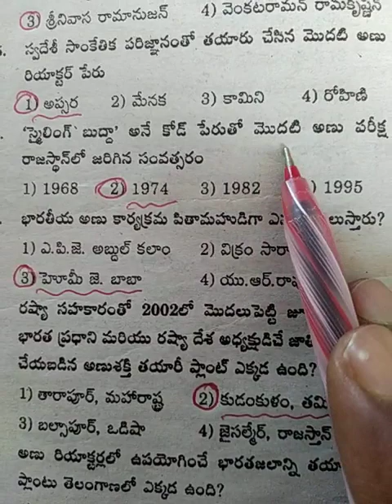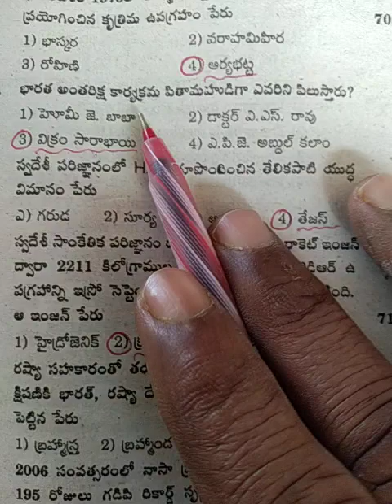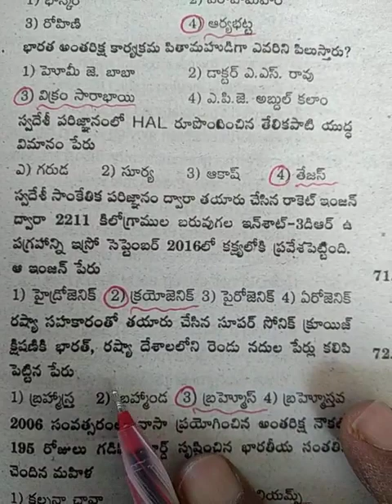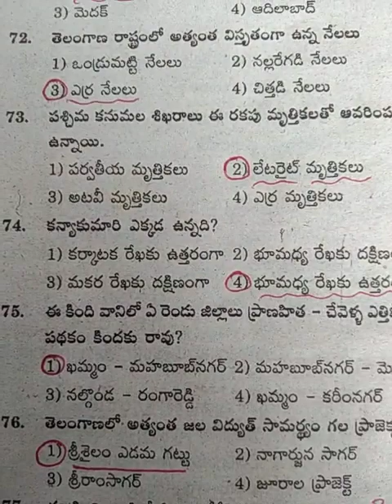gk#gs#genralstudies#group2#group4 genaralscience tspsc